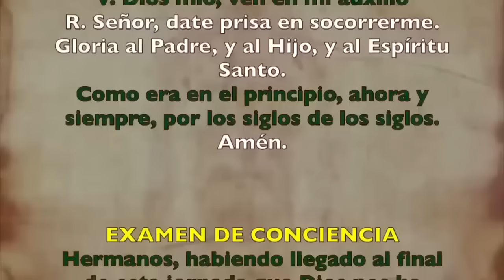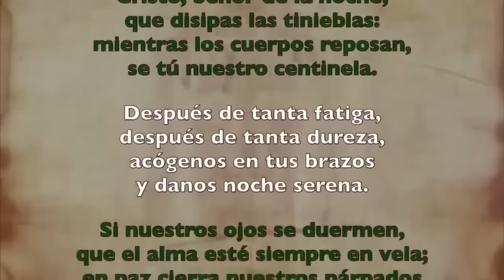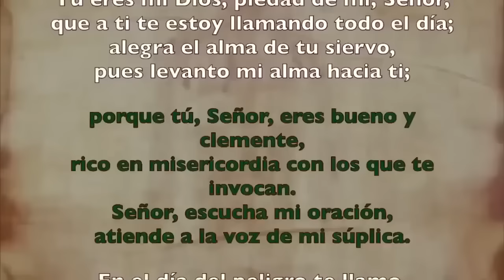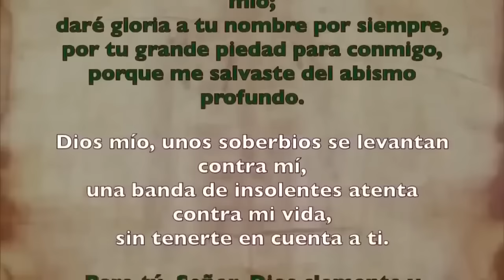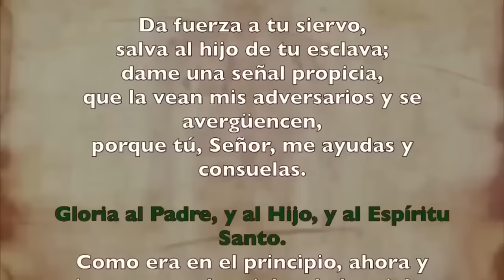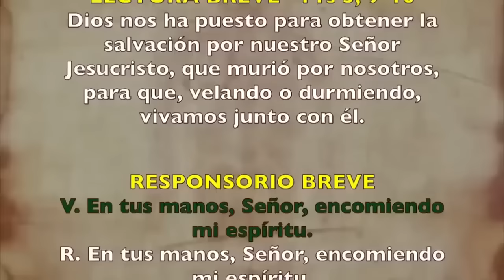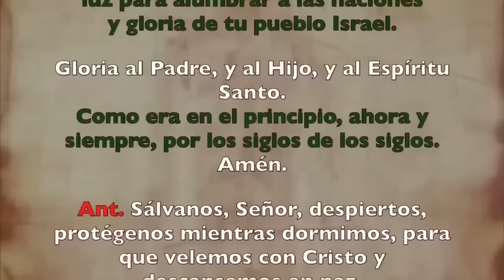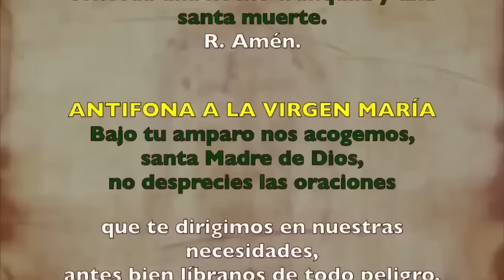Oración de la noche (Completas), 28 DE OCTUBRE FIESTA DE SAN SIMÓN Y JUDAS, apóstoles | cathopray